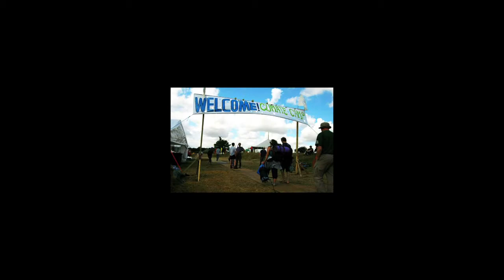CLIMATE CAMP & DIRECT ACTION @RHEINLAND COAL FIELD 2015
What are the multiple point of entry to support this great civil movement to address, spotlight & shut down the corporation RWE and other destructive industry?

WHAT DO I NEED TO KNOW ABOUT RHEINLAND TO UNDERSTAND THE URGENCY?

As fossil fuel industry is at war with life on earth; somebody needs to do something. Earth Lawyers are fighting for making the law protect our life-support-system earth over the illusion of imperialism where dirty industry gets to expand by valueing private property over public health (life). Filmmakers make film... but who is pushing the OFF-BUTTON? As we need address the ecological collapse that is taking place right now, we need to stop further damage right now.